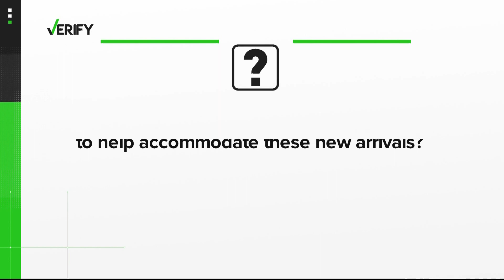Pandemic immigration policy known as Title 42 ends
What does it mean for immigrants being bused to D.C.? We verify.